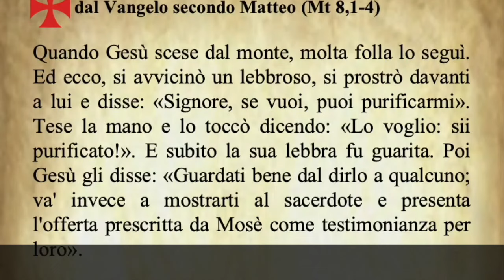Il Vangelo di oggi venerdì 28 Giugno Matteo 8,1-4 - Commento di Papa Francesco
Today's Gospel Friday 28 June Matthew 8:1-4 - Pope Francis' commentary.

Évangile du jour Vendredi 28 juin Matthieu 8, 1-4 - Commentaire du pape François.

Evangelio de hoy Viernes 28 de junio Mateo 8,1-4 - Comentario del Papa Francisco.

Evangelho de hoje Sexta-feira, 28 de junho Mateus 8,1-4 - Comentário do Papa Francisco.